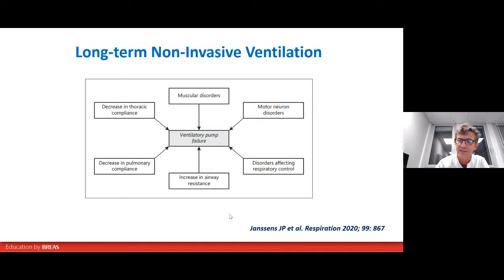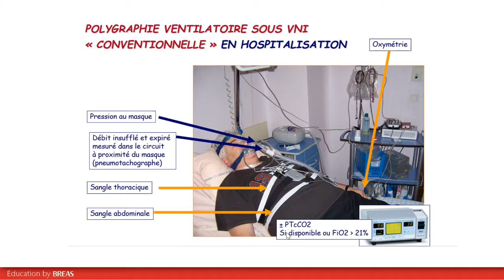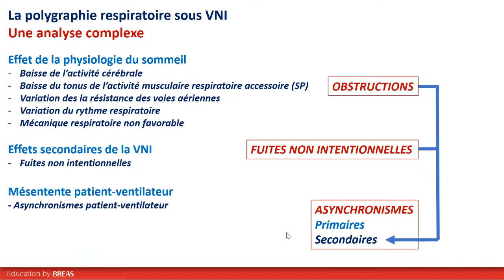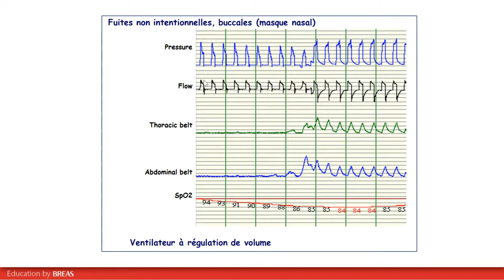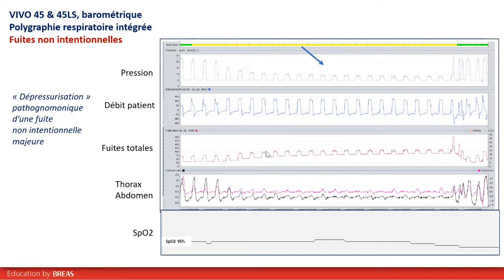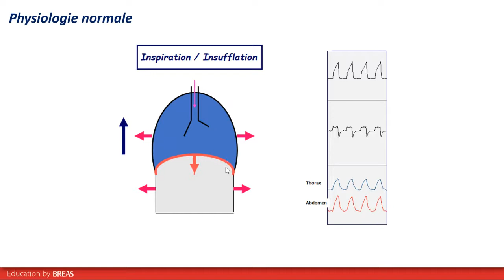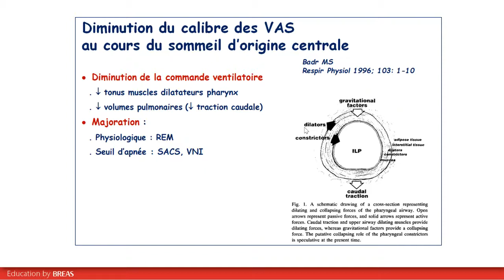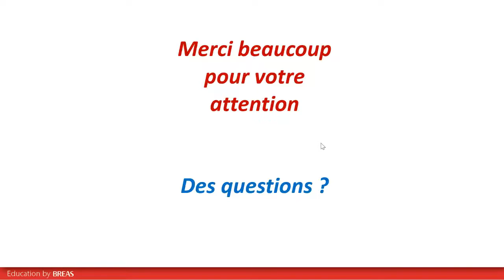Monitorage par polygraphie respiratoire intégrée sous VNI: la théorie